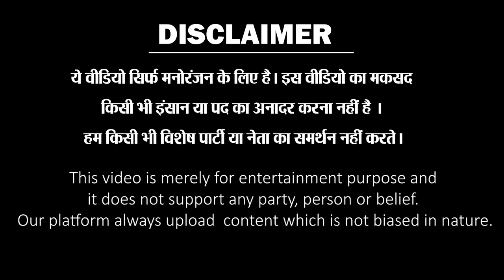केजरीवाल ने खुद को कहा BADTAMEEZ और NEECH ,कश्मीरी पंडितों से मांगी माफ़ी | AntiHindu |Delhi Uptodate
एक व्यक्ति अरविन्द केजरीवाल की वेशभूषा लिए कश्मीरी पंडितों के समर्थन में जंतर मंतर पहुंचा और मीडिया से काफी मज़ाकिया अंदाज़ में बात करी ।